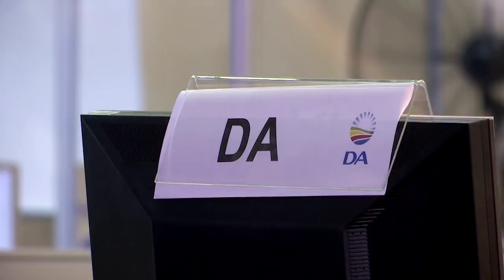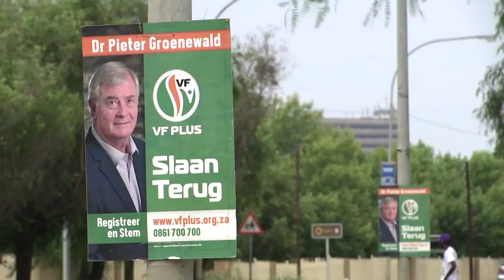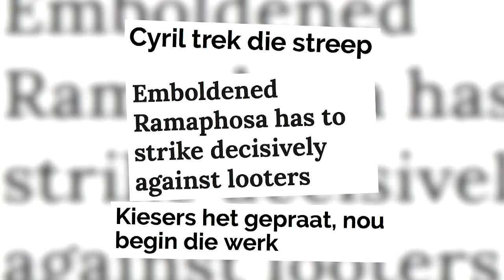Die groot vraagstukke na die 2019 verkiesing| KN VERSLAG | 13 MEI 2019 | kykNET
Lourensa Eckard praat met die politieke ontleder Gareth van Onselen oor president Cyril Ramaphosa se kans op sukses, Mmusi Maimane se toekoms as DA-leier en die VF Plus se vertoning by die stembus. Heindrich Wyngaard en Tim du Plessis bespreek dit verder.

The big questions after the 2019 election | KN VERSLAG | 13 MAY 2019 | kykNET
Lourensa Eckard speaks to political commentator Gareth van Onselen about president Cyril Ramaphosa’s chances of success, Mmusi Maimane’s future as leader of the DA and the Freedom Front Plus’ showing at the ballot box. Heindrich Wyngaard and Tim du Plessis discuss it further.